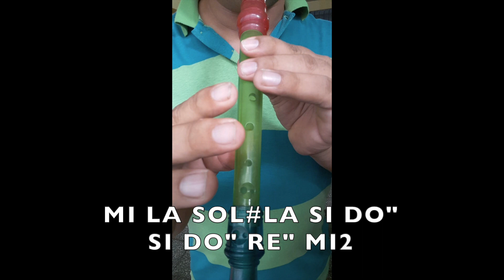Tutorial EL CONDOR PASA para flauta dulce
profesor MIGUEL CACERES desde SONSONATE EL SALVADOR
EDUCACION ARTISTICA